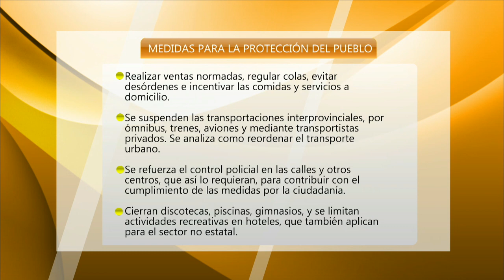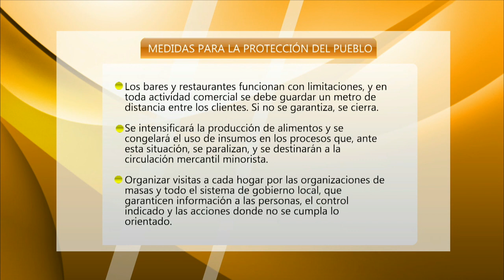Cuba, COVID 19 Implementan 40 medidas para enfrentar al nuevo coronavirus 2da Parte